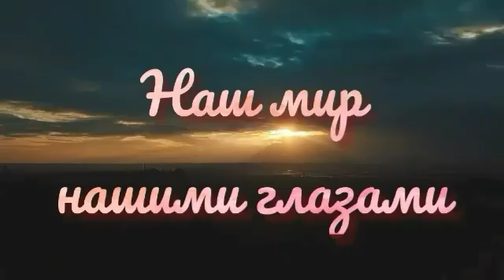спасли Сабаковиднаый Енота